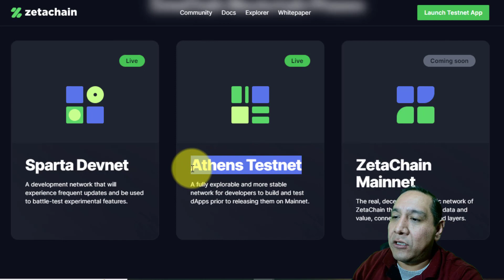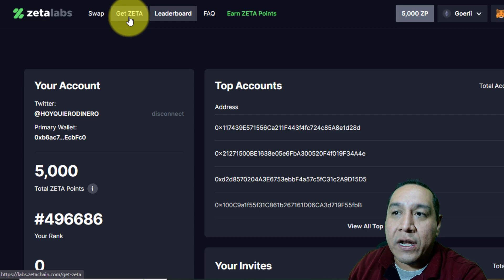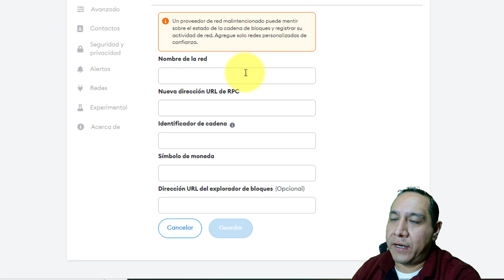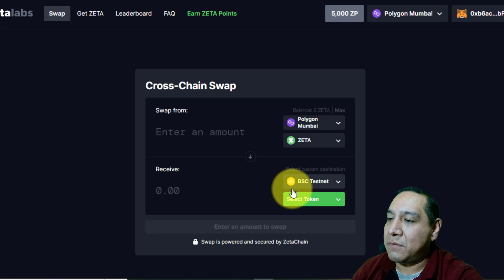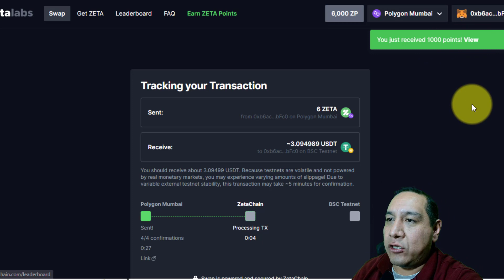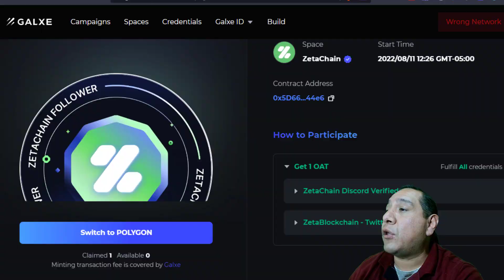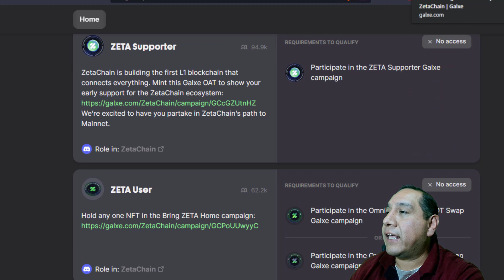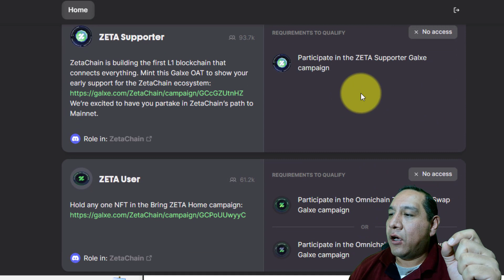Zetachain Testnet INCENTIVADA || Criptomonedas Gratis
👇👇👇👇👇 DA CLICK EN MOSTRAR MÁS 👇👇👇👇👇

Zetachain es una nueva plataforma de cadena de bloques que promete revolucionar la forma en que hacemos intercambio de criptomonedas Para ayudar a promover el lanzamiento de Testnet, están ofreciendo tokens Zetachain gratuitos a todos los que participen en su airdrop.

★★🤑 EXPLORA EL BLOG Y DESCUBRE INCREÍBLES MÉTODOS PARA GANAR DINERO POR INTERNET AQUÍ➡️

ChainID: 97
Symbol: BNB

Chain ID: 80001
Currency Symbol: MATIC

Contrato TOKEN ZETA:
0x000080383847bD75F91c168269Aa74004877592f